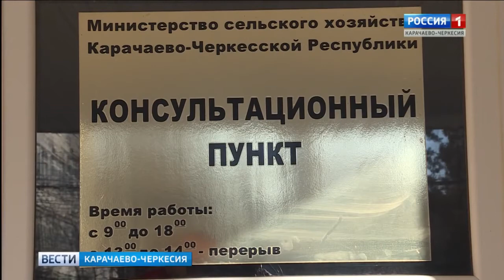В этом году сельхоз-гранты в Карачаево-Черкесии получили 60 человек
В этом году в республике грантовую поддержку от государства на развитие животноводства по программе "Начинающий фермер" получили 60 человек. Многие грантообладатели уже реализовали свою мечту, приобретя желаемое поголовье скота для старта собственного дела. Среди них и многодетная мать из села Терезе Малокарачаевского района Радифа Джанкезова